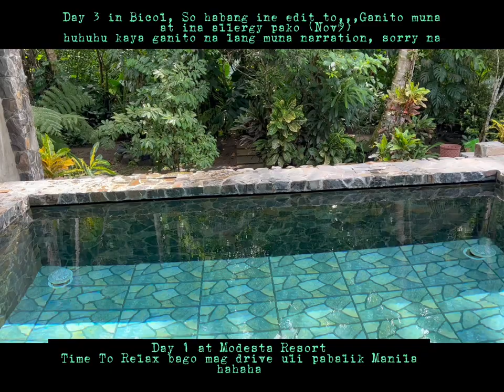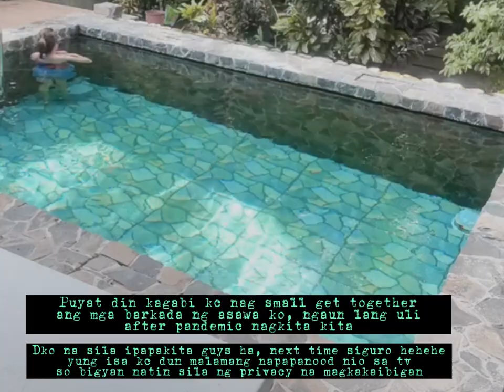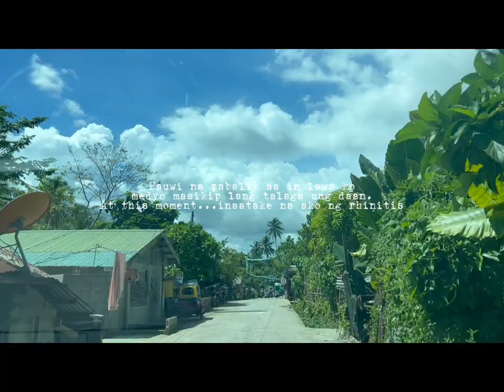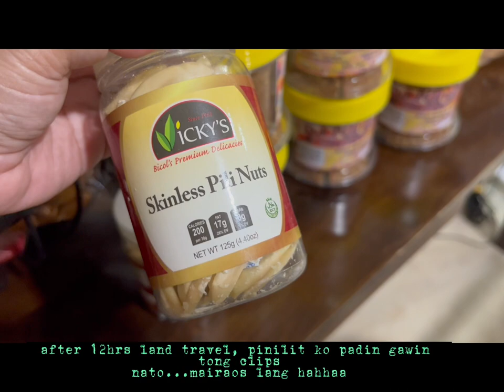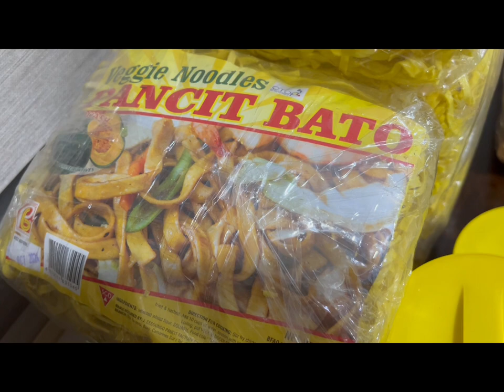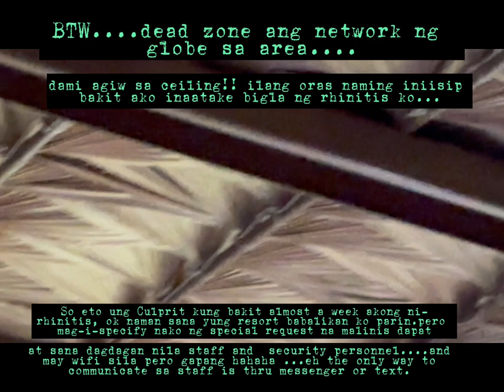Bicol Trip | Nov 2023 | Modesta Resort Staycation FAIL? | V💙The Great Little Housewife